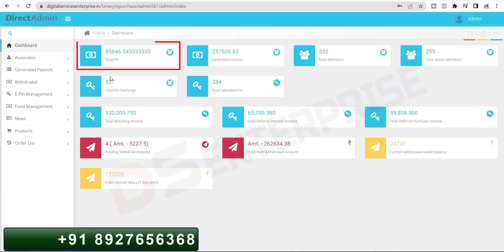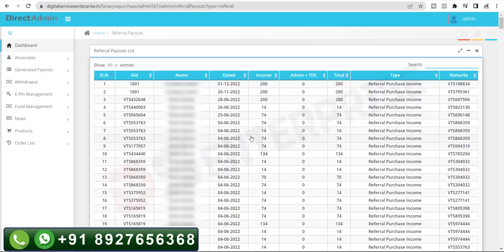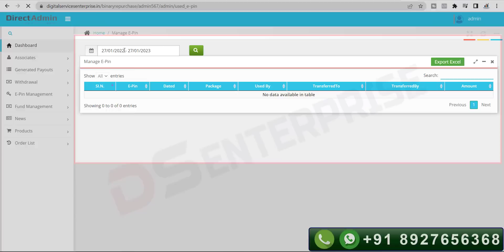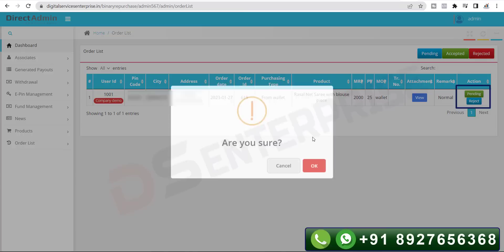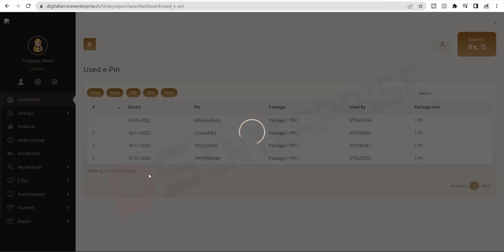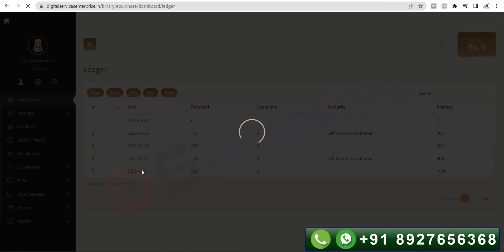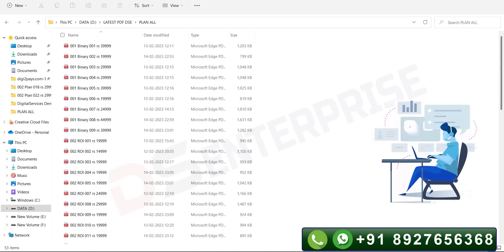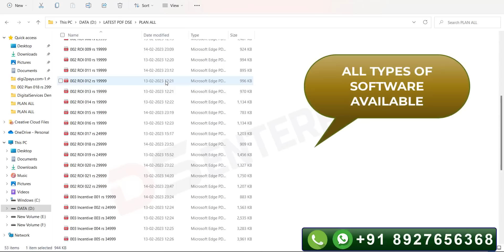Binary & Repurchase MLM Software Demo I Best MLM Software Developer I Start MLM Company Now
BINARY + GENERATION DEMO
Admin Details
Admin Username : admin
Admin Password : password
User Details
User User ID : 1001
User Password : 123456

This Video Is About Binary & Repurchase MLM Software Demo I Best MLM Software Developer I Start MLM Company Now

We provide all type of MLM
We Are Experts In MLM Industry. We Provide you with,

1) MLM SOFTWARE SERVICES
2) MLM PLAN PDF MAKING
3) MLM PLAN VIDEO MAKING

Other Services
4) LATEST MLM DATABASE
5) MLM PLAN BROADCASTING
6) MLM LEADER WEBSITE

We Are The One Stop Solution To Start MLM Company

We Are Not Only Developer But also the Best MLM Consultant In MLM Industry.

Company Name: DIGITAL SERVICES ENTERPRISE
Office Address: Satya Nagar, Bhubaneswar, Odisha

| Thanks |

| Thanks |

QUERIES SOLVED:
Binary & Repurchase mlm plan
Binary & Repurchase plan
Binary & Repurchase mlm plan demo
Binary & Repurchase mlm plan software demo
Binary & Repurchase plan demo
Binary & Repurchase plan software demo
Mlm software demo
Mlm software
Best mlm software
Binary MLM Plan Software Developer
Matrix MLM Plan Software Developer
Unilevel MLM Plan Software Developer
Straight line MLM Plan Software Developer
Board MLM Plan Software Developer
Generation MLM Plan Software Developer
Party MLM Plan Software Developer
Gift Binary MLM Plan Software Developer
Stair step MLM Plan Software Developer
Australian x up MLM Plan Software Developer
Australian Binary MLM Plan Software Developer
Hybrid MLM Plan Software Developer
Mlm software 24hour
High quality mlm software
Mlm promotion
Mlm software developer
Mlm software hindi
Mlm software demo hindi
Best mlm software demo hindi
Best mlm software demo live
How to start mlm
How to start mlm company
Mlm software demo
Mlm software demo in hindi
Software demo
Mlm software tutorial
Mlm software demo in india
Best mlm software demo
Binary mlm software
Free mlm software demo
Best mlm software
software
Start mlm
Start mlm company
Start mlm company in india
Start mlm india
Start mlm in india
All in one promotion
Mlm success tips
All in one promotion mlm software
Mlm service
Mlm
Network marketing
MLM review
autofill plan
online kamao
business Opportunity